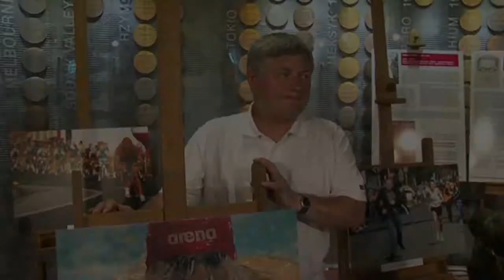wywiad z markiem biczykiem - zwyciezca konkursu sport w sztuce